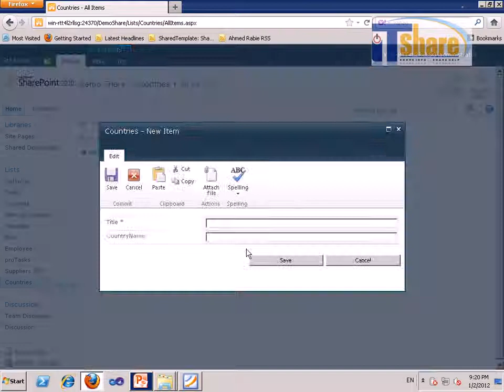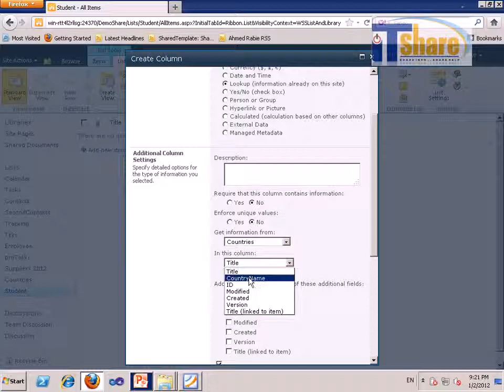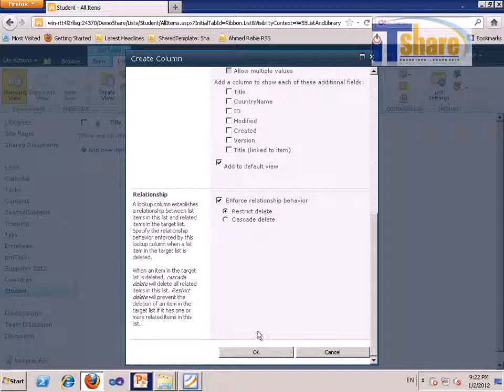07-Microsoft Sharepoint 2010 (Lookup-Create relationships between lists) By Eng-Ahmed El Bohoty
07-Microsoft Sharepoint 2010 (Lookup-Create relationships between lists) By Eng-Ahmed El Bohoty